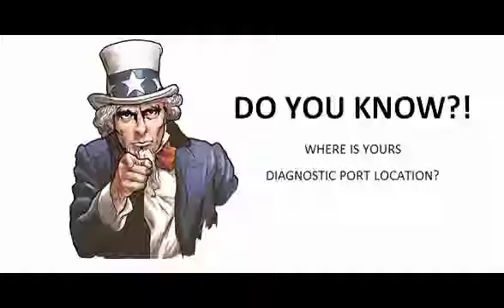Nissan Bluebird 1976 07 1980 01 Diagnostic Obd Port Connector Socket Location Obd2 Dlc Data Link 10